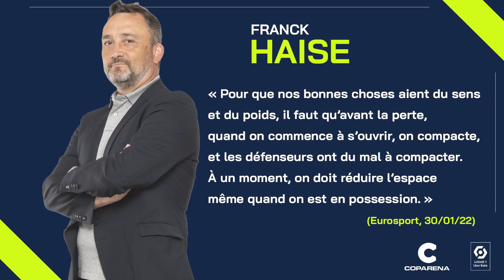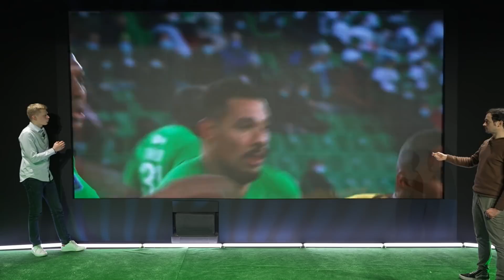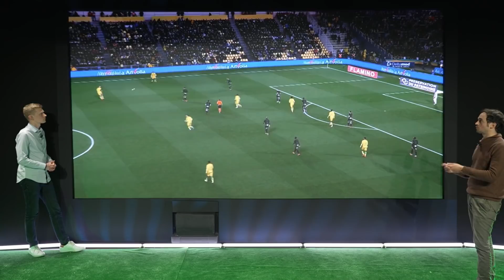(Intégralité) L'analyse tactique complète du RC Lens avec Coparena !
👨🏽‍🏫 Coparena, l'émission : Depuis son retour en Ligue 1 Uber Eats, le RC Lens ne cesse de séduire par son jeu. Qui mieux que Coparena pour vous expliquer en détails les principes tactiques des joueurs de Franck Haise ?

👉  Téléchargez l'application My Ligue :
Apple Store